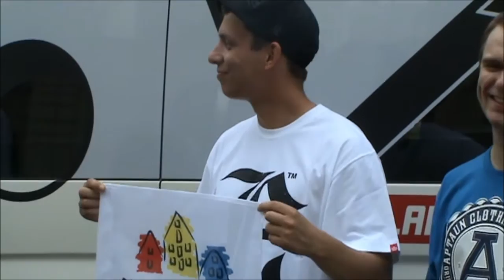Bisz rymuje, Bydgoszcz zyskuje. Raper miasto promuje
Bydgoski raper Bisz jedzie w trasę koncertową po Polsce i Europie. Podczas niej będzie promował Bydgoszcz.